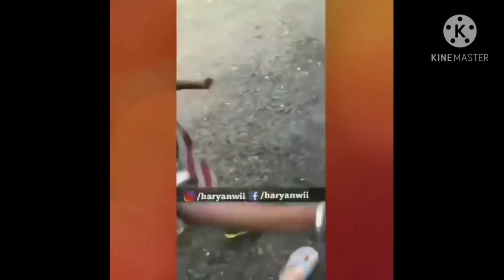Adam + AWM Challenge In Clash Squad Ranked (Bermuda) || Rakibul Gaming - Garena Free Fire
Today's Video Adam + Awm Challenge I Hope You Like it.

YouTube Quarries:-RakibulGaming,Adam challenge,Awm challenge,Rakibul gaming,RG,Rakibul sk,Rs gaming,rakibul gaming,Adam plus Awm challenge,Garenaffindia,Free fire India,ffRakibulgaming.

Target:- Guys hamare Channel pai 87 Subscriber ho gya hai uske liye thank you so much guys aaj hamne target rakha hai 100 subscribers k jaldi complete kardijiye i hope ap log kardoge. 100 subscriber par Q & A Ane bala hai jaldi se 100 subscribers complete kardijiye love you all❤️.